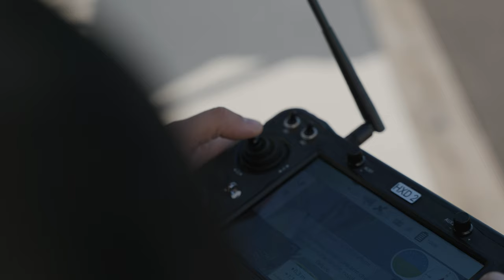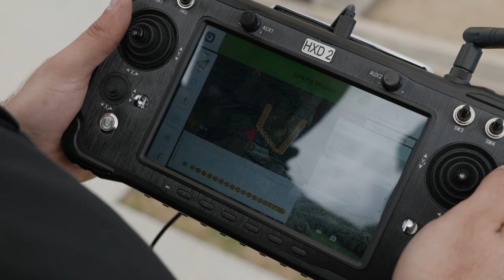Présentation du Tundra - HEXADRONE (FR)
Vidéo de présentation du drone Tundra dans notre usine de Saint Ferréol d'Auroure en Haute-Loire

N'hésitez pas à nous contacter pour des renseignements et/ou une démonstration.

Captation et montage vidéo : Timothée Falcon